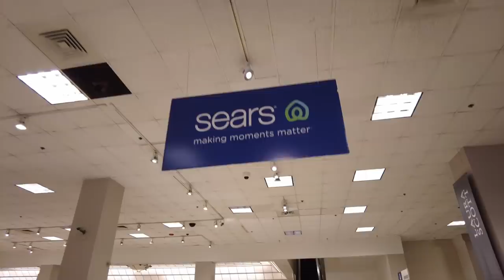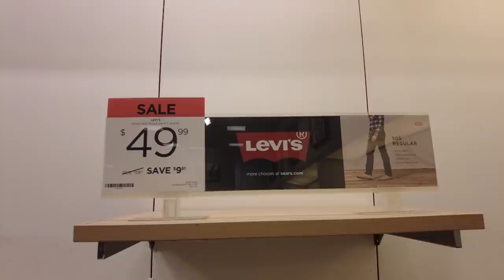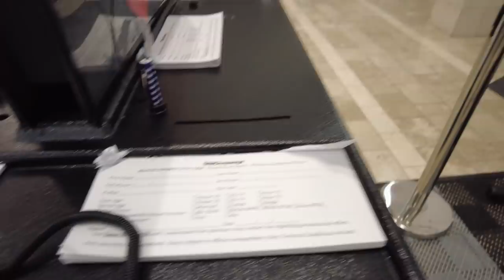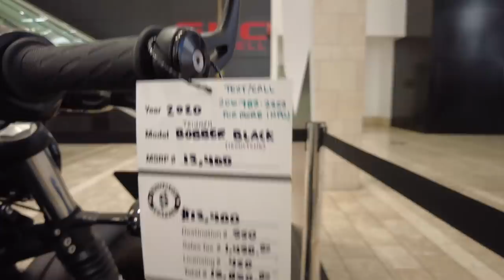ห้างเก่าแก่ของอเมริกา อีกหนึ่งร้านในตำนานที่ทยอยปิดตัวลง I Djung TV EP.149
ห้าง Sears เริ่มก่อตั้งเมื่อ ค.ศ.1893 เป็นห้างเก่าแก่อีกหนึ่งร้านในอเมริกากำลังจะหมดไป @Djungtv
 สถานการณ์ในอเมริกา